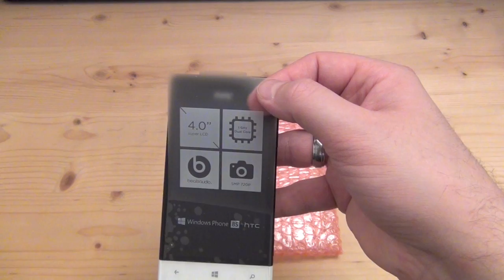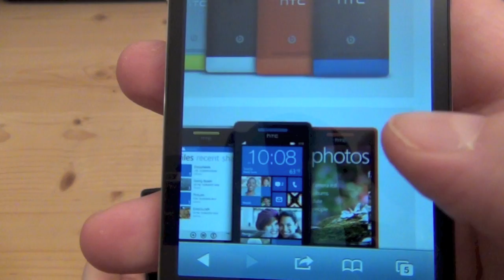HTC 8S erster Eindruck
HTC 8S erster Eindruck und Unboxing